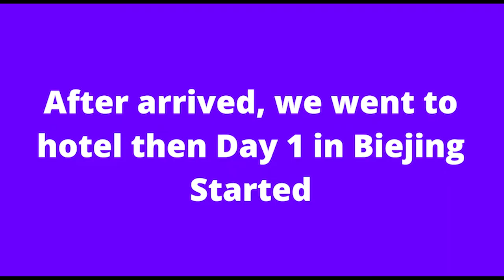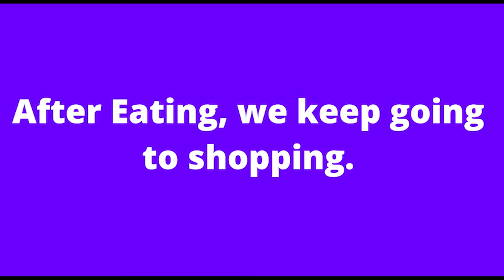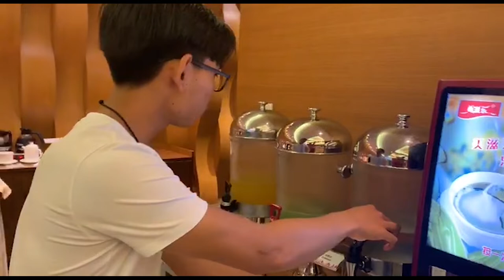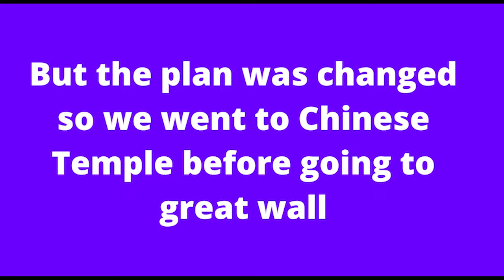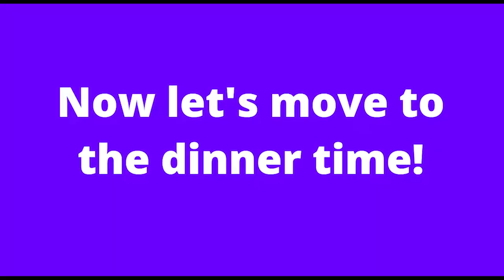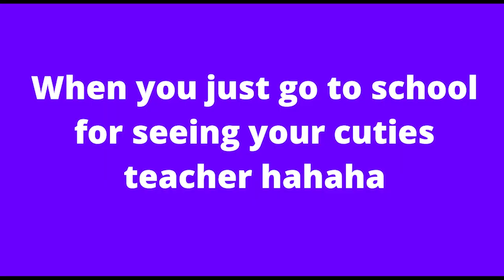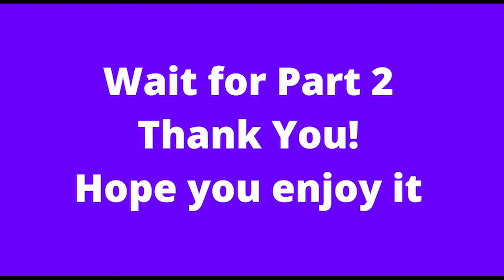Cambodia Seed For the Future or Digital Aspiration VlogPart1 in Beijing China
We have been to China for 2 weeks and we spend one week in Beijing and One week in Shenzhen and it was an amazing experience for learning Culture, language, and the latest trend technology in China.
I'm so proud of this program, I would like to encourage every college student to join this program in order to explore the outside world.
There is a problem, there is an opportunity.
Finally: Thank you so much to Huawei and the Ministry of Education Youth and Sport for sponsoring us to join this amazing program.
This Program will conduct at every June so keep in touch and follow up the program for a chance to learn the new technology.

Hope you guy enjoy.